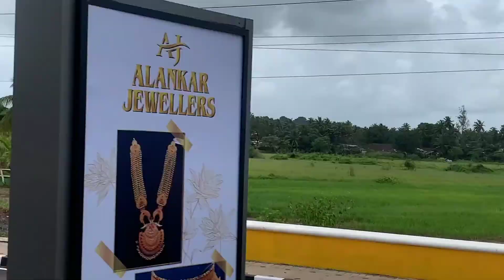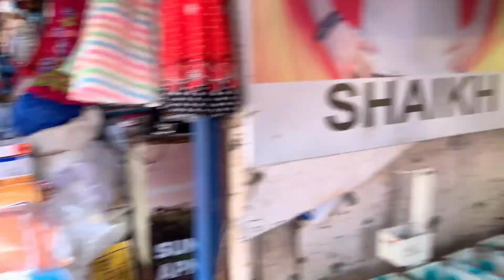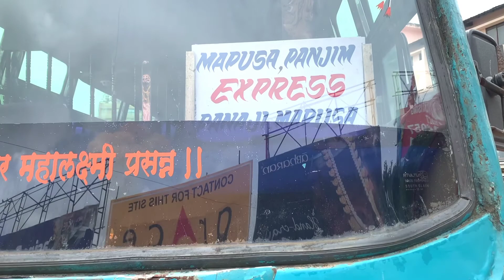Baga to Mapusa travel vlog 20 low price Available Electric . light Headphone. Bluetooth Speaker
Bikram Dream7 travel vlog and food vlog and .mountain mountain vlog .
How to start a YouTube vlog
YouTube par vlog kaisa Karan
How Daly vlog video
YouTube vlogger
YouTube bloging start kaisa Karan
Vlogging video
How to vlogging
Vlog video
Bk vai vlogs
Life style vlog
How to life style vlogging
How to life style vlogging no YouTube
Life style vlog ni hindi
Hindi life style vlog
All time vlogging no YouTube